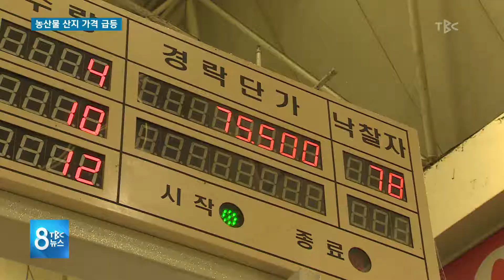180820 농산물 산지 가격 급등 [TBC-띠비띠]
기록적인 폭염으로 급등한 농산물 가격
다가오는 추석이 걱정이네요.

대구경북소식 이지원 기자